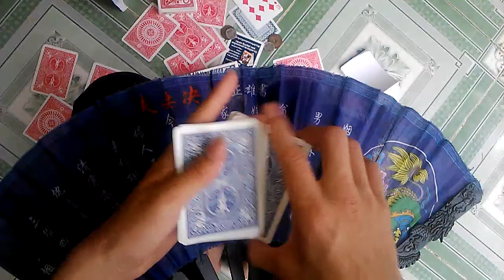biến đổi bài- Nguyễn Khắc Phú